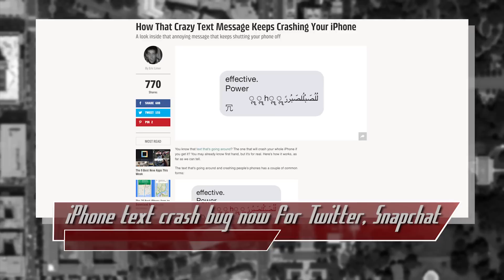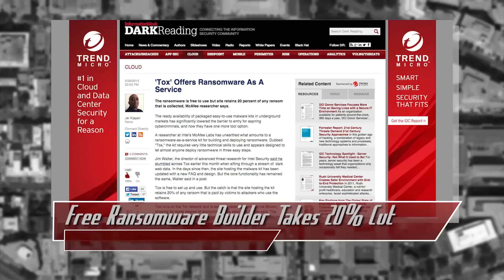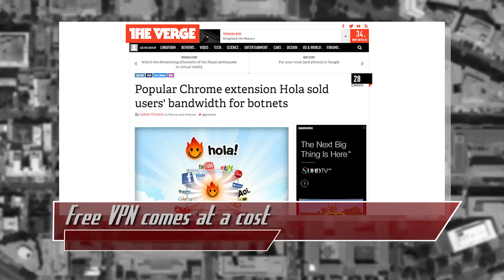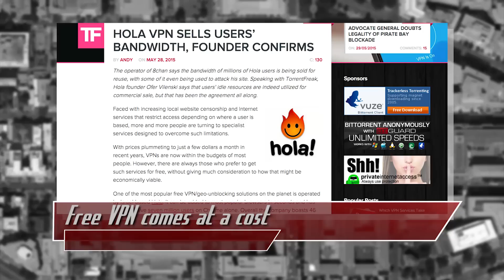Botnet masked as Free VPN, Ransomware Made Easy, iOS Text Crash - Threat Wire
Hak5 -- Cyber Security Education, Inspiration, News & Community since 2005:
iPhone text crash bug now for Twitter, Snapchat, a Free Ransomware Builder Takes 20% Cut, and a Free VPN comes at a cost. I'll give you a hint - it's a botnet.